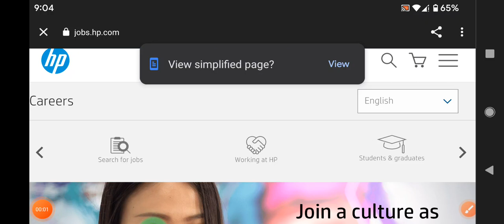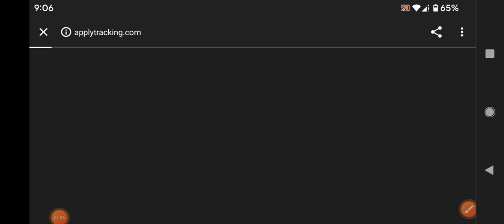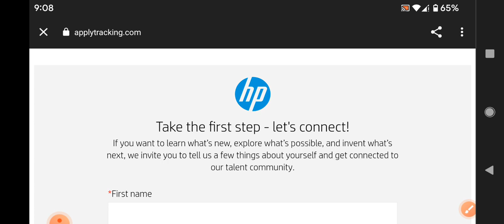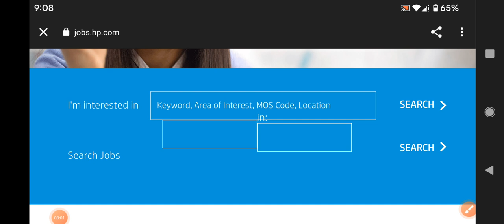Latest jobs in HP recruitment 2022/any graduate/freshers and experienced/hp jobs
walk  interview
Hyderabad jobs
banglore jobs
Degree jobs
pg jobs
freshers jobs
bank jobs
pool drive
job
campus drive
Delhi jobs
Pune. jobs
voice jobs
executive jobs
associate jobs
executive jobs
backend jobs
Genpact jobs
Amazon jobs
Wipro jobs
tcs jobs
tech Mahindra jobst
cognizant jobs
Deloitte jobst
dell jobs
test pattern
hcl jobs
Government jobs
Capgemini jobs
cognizant jobs
work from home jobs
typing jobs

backend jobs

experience jobs